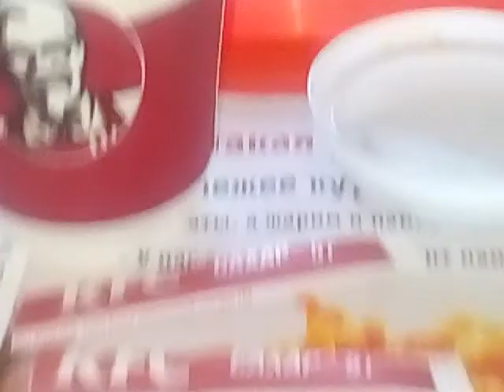Бухгалтер замучил отчетами.Барнаул 29.08.2017